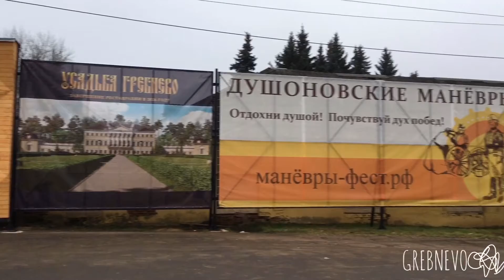ГРЕБНЕВО//recovery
Дек🅰️брь 2019’